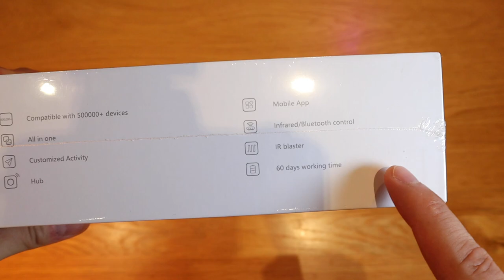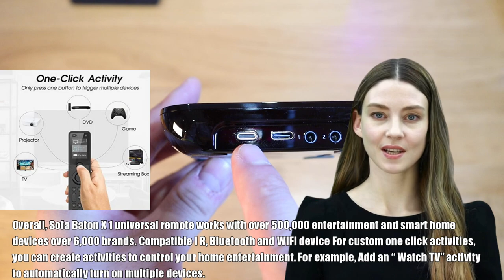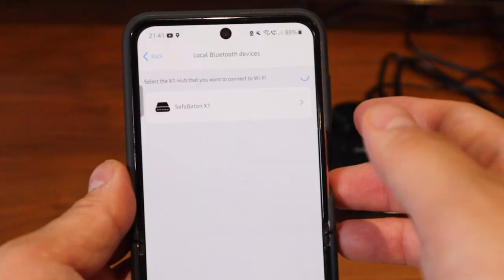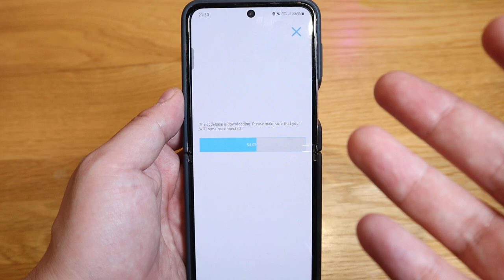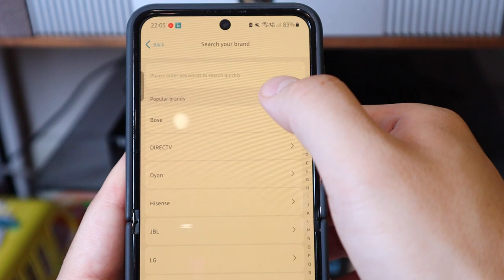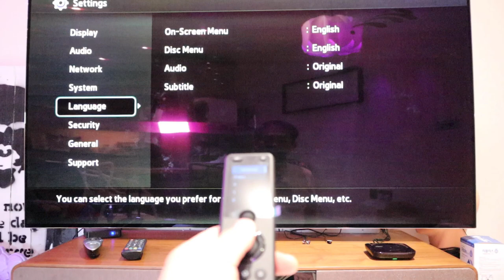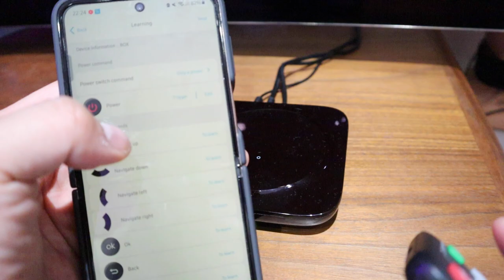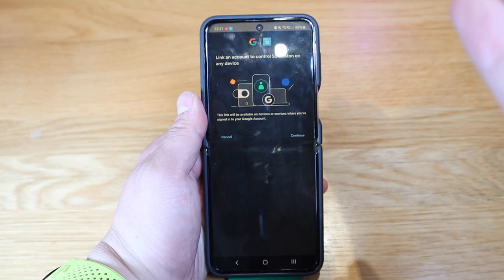Sofabaton X1 - Upgrade Your Smart Home With This!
Get Your Sofabaton X1 Universal Remote Here:

Amazon UK